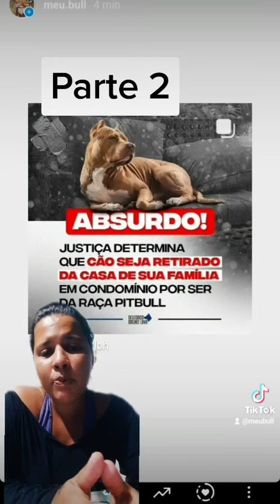CASO PITBULL: ABSURDO! parte 2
continuação de nosso vídeo anterior